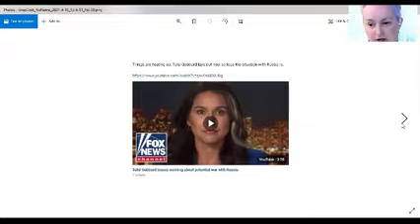Council of Elders 23rd April 2021